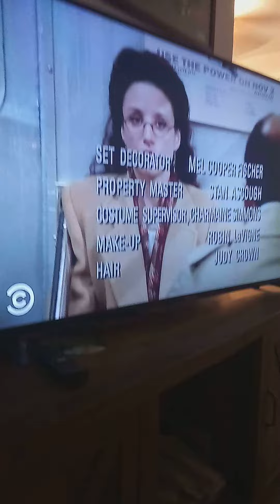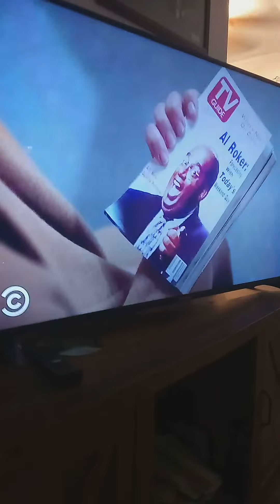Seinfeld ending credits. t.v guide ep